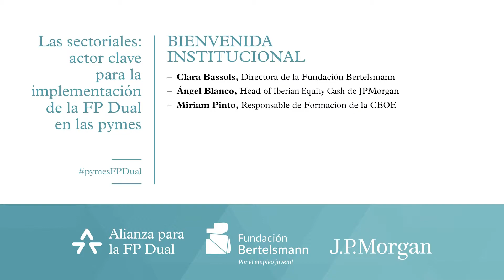Bienvenida Institucional | Sectoriales: actor clave en la implementación de la FP Dual en las pymes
Intervención a cargo de:

- Clara Bassols, Directora de la Fundación Bertelsmann
- Ángel Blanco, Head of Iberian Equity Cash de JPMorgan
- Miriam Pinto, Responsable de Formación de la CEOE